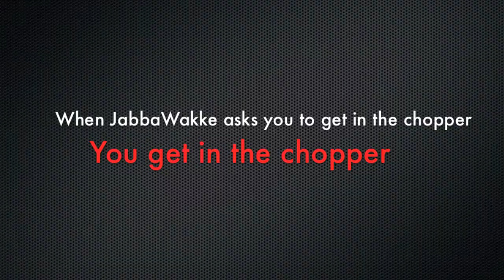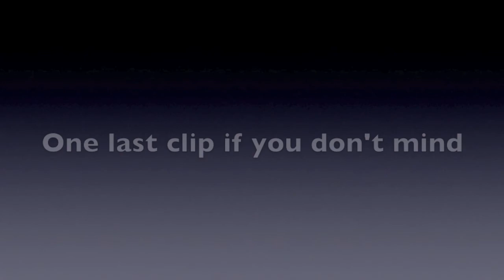Battlefield 3: Level 100 Colonel (part 2)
Here's part 2 to the road to level 100 Colonel.  I'd like to thank all the guys in the platoon who've helped me reach Level 100.  Yes, it's probably taken me longer than most to get there but it was fun the vast majority of the time.  I'm also learning to enjoy the bans and kicks from servers.

There is a nice double kill here too... I hope you enjoy the bonus clips.